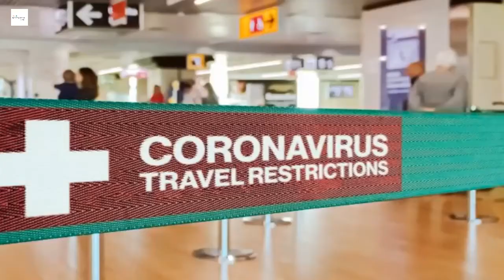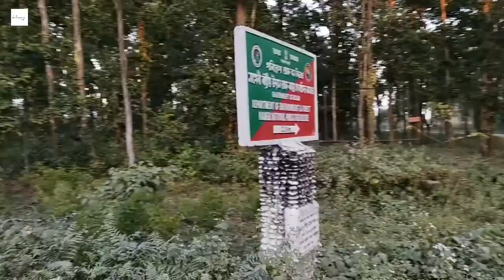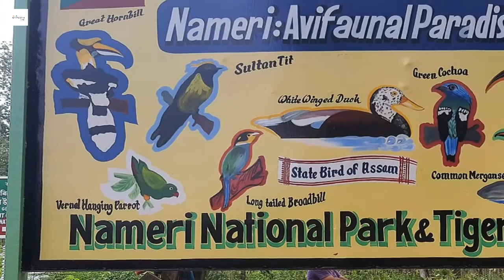A trip to Nameri National Park | Kilo Heavy One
Hello viewers! In this video, I will be showing you a journey from Guwahati to Nameri National Park. Hope you will like it.